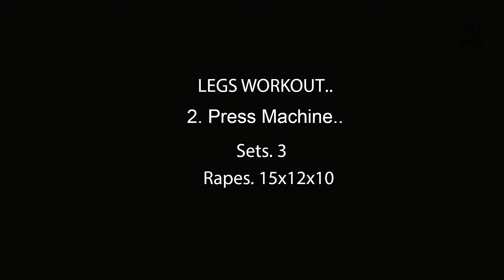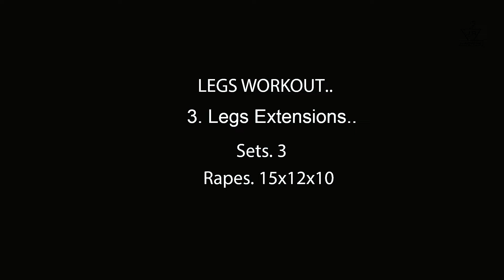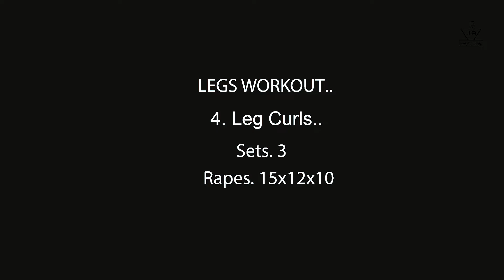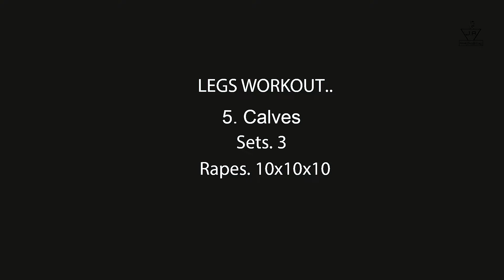LEGS BEGINNERS WORKOUT / शुरुआती कसरत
hello friends..

yaha is video main apko legs workout ki sari tips bta raha ho umeed hy k apko meri yeh videos workout me help krti hogi..